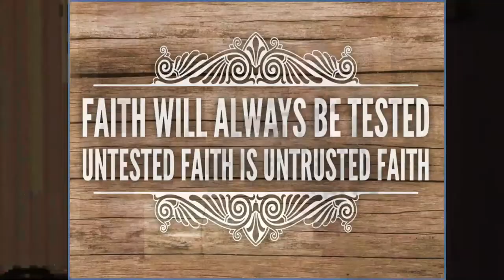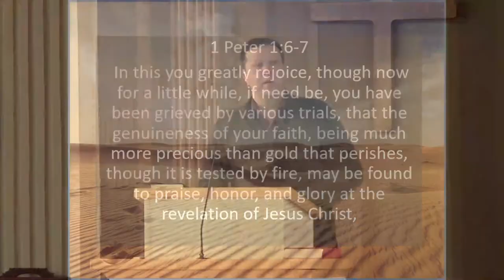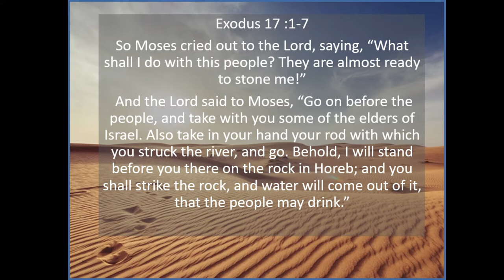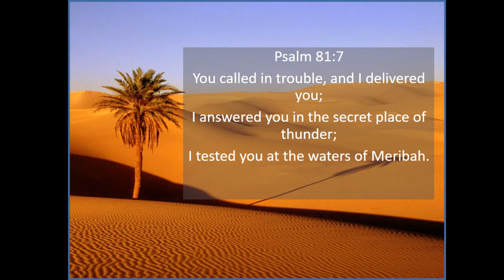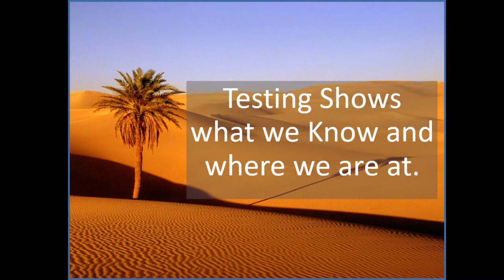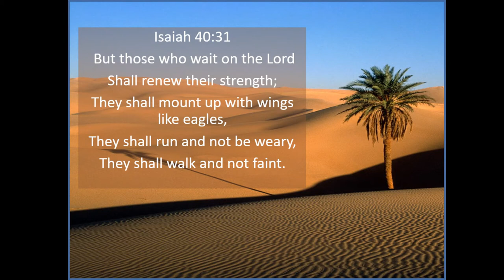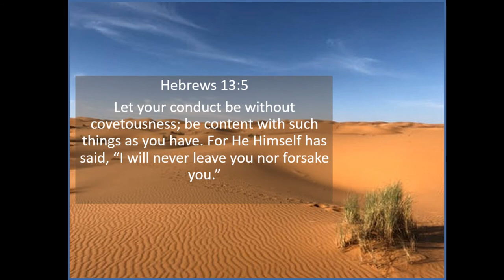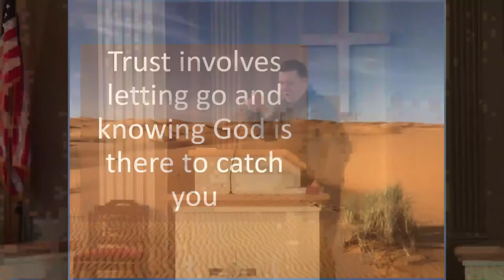Lessons in the Desert: Testing and Quarreling Exodus 17:1-7